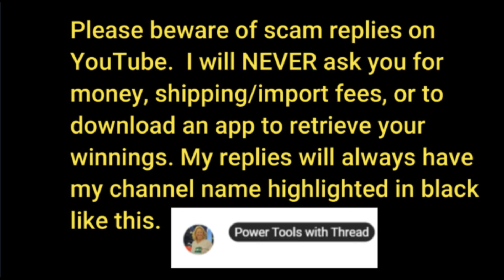12 Days of Christmas GIVEAWAYS! 5th Day of Christmas! A Gift from RebsFabStash!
Make RebsFabStash your first choice for all your quilting fabric needs!  The owner Christy is a huge supporter of my channel and my viewers!

My thread peg board
My 6" Pegs
My 4" Pegs
My bobbin baskets

My New Readers

Kimberbell Cuties Embroidery CD (Uses a 6x8 embroidery field - this will not work in a 5x7 hoop)

ON THE WALL BEHIND ME!

►Send Me Mail Power Tools With Thread 14414 US Hwy 87W, Ste 3, Box 114 LaVernia, TX 78121